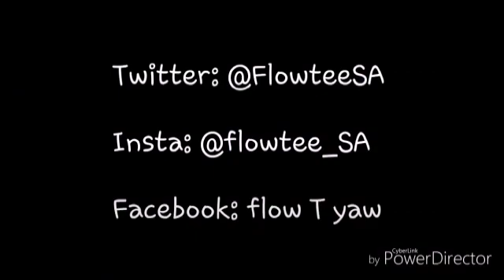AKA x Flow T - Composure Epsd3 (Mpumalanga Rap)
Flow T is the most talented rapper who have initiated a movement known as AwesomBars and he released the third episode of it raping on AKA hit/diss track called composure.